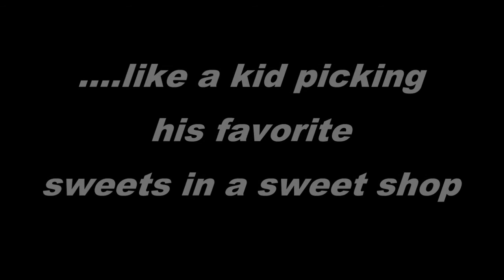Dave Griffiths - Rev it Up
A self wriiten song of mine taken from my forthcoming debut album "Where The Drunkards Roam" .
Released on CD format and digital download on December 17th, 2021

*All instruments, vocal and production by Dave Griifiths.